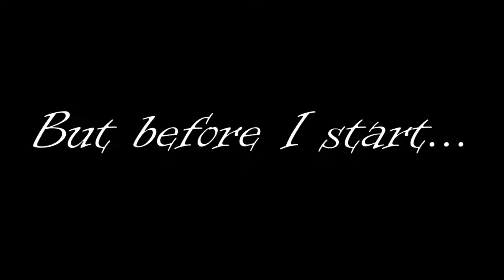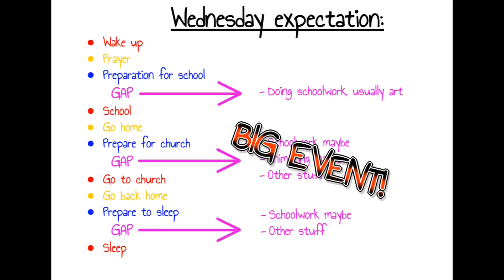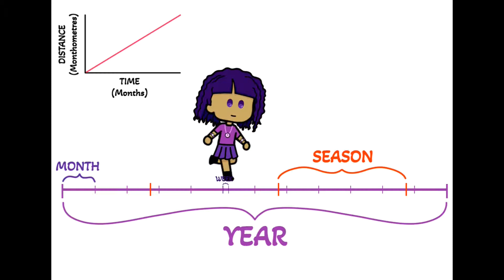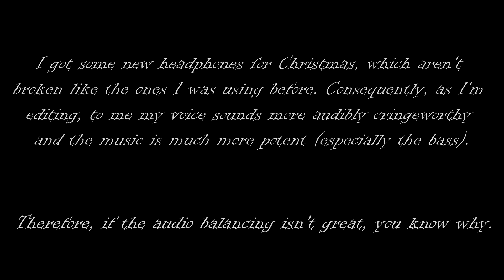Things people do on my BIRTHDAY that I CAN'T STAND! (ft. Vivaldi Winter - Drill Remix)